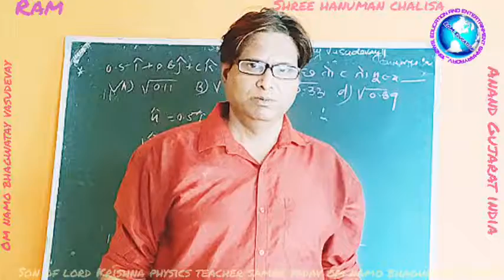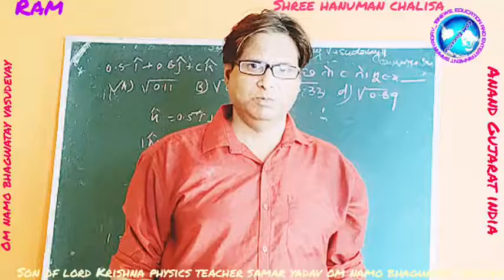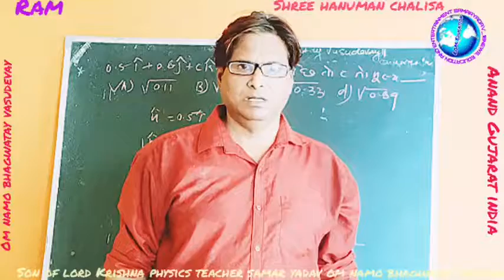16 October 2020